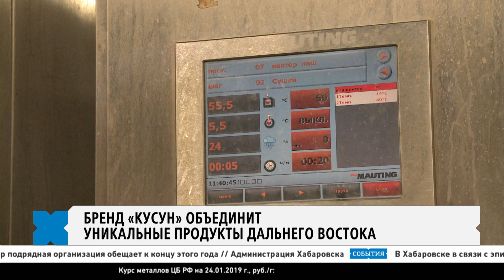Бренд «Кусун» объединит уникальные продукты Дальнего Востока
Хабаровские производители продуктов готовятся запустить новую линейку собственной продукции. Это будет мясо с добавлением грибов, облепихи, клюквы и брусники. Вся новая продукция будет выпускаться по брендом «Кусун». В материале возможно упоминание платформ корпорации Meta (запрещена на территории Российской Федерации)